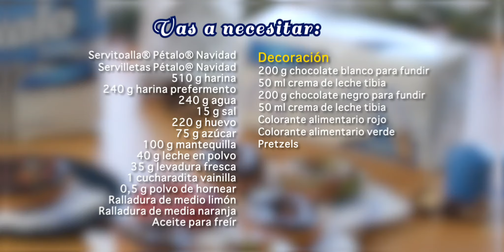Pétalo® Recetas: Coloridas donas navideñas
¡Nada se compara a unas donas 🍩 hechas en casa! Con este tutorial sorprende a tu familia y disfrútenlas juntos.

PREPARACIÓN:
🍩Prepara el prefermento mezclando la levadura, el agua tibia y la harina.
🍩Deja en un lugar cálido hasta que doble su volumen (1h aprox.).
🍩Amasa el prefermento con la harina, la levadura fresca, el azúcar, la leche en polvo, el polvo de hornear, la sal, la ralladura de ½ limón y ½ naranja, el huevo y la vainilla.
🍩Incorpora casi al final del amasado poco a poco la mantequilla.
🍩Deja reposar la masa tapa con Servitoalla® Pétalo® Navidad en refrigeración por 2h. 🍩Estira la masa con un rodillo y córtala en forma de círculos.
🍩Deja fermentar sobre papel de cocina ligeramente engrasado hasta que doblen su volumen. Siempre tapadas.
🍩Fríe en abundante aceite hasta dorarlas ligeramente por los dos lados.
🍩Escurre sobre Servitoalla® Pétalo® Navidad.
🍩Funde el chocolate blanco y negro y mezclar cada uno con la crema de leche tibia.
🍩Pinta una pequeña parte del chocolate blanco de verde y otra de rojo, deja otra parte sin pintar.
🍩Sumerge las donas en el chocolate y decóralas con los colores para hacerlas navideñas.

¡A DISFRUTAR!